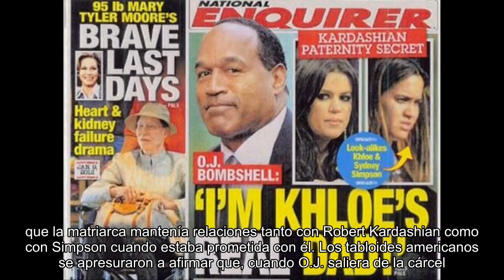¿Y si realmente el padre de Khloé Kardashian fuera O.J.Simpson?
La noticia de la puesta en libertad de O.J.Simpson hace poco más de una semana volvió a poner de actualidad un rumor que atormenta a Khloé Kardashian: que el cliente más famoso de su padre es, en realidad, su verdadero progenitor. Robert Kardashian y su entonces mujer, Kris Jenner, eran íntimos de O.J. y su -fallecida en extrañas circunstancias- esposa, Nicole. Hasta el punto de que siempre se ha hablado de que la hoy momager mantuvo un romance con el ex jugador de fútbol americano aún casada con su ex, fruto del cual nació Khloé. El rumor siempre ha sido alimentado por el escaso parecido de Koko con el resto de sus hermanas mayores, por sus rasgos siempre diferentes y por ser la más alta de toda la familia.
Para añadir más leña a este fuego que se reactiva de cuando en cuando ha aparecido un tal César Sanudo, que asegura ser ex novio y ex prometido de Kris en el pasado y que hace unas inquietantes declaraciones en el libro The Kardashians: An American Drama, de Jerry Oppenheimer. Este hombre asegura que la matriarca mantenía relaciones tanto con Robert Kardashian como con Simpson cuando estaba prometida con él.
Los tabloides americanos se apresuraron a afirmar que, cuando O.J. saliera de la cárcel se iba a someter a pruebas de ADN para confirmar o desmentir la supuesta paternidad de Khloé. Y que, además, Kris Jenner estaría 'aterrorizada' de que se supiera la verdad. De momento, la familia Kardashian calla (como casi siempre ha hecho con este asunto) y la rumorología popular continúa en amplia expansión.